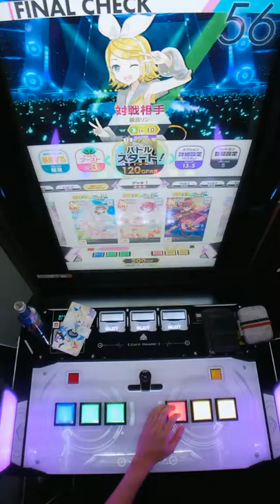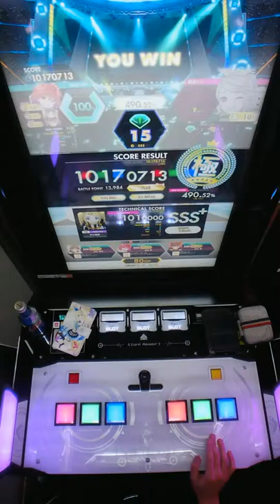【手元動画】炉心融解 (MASTER) 理論値 ALL CRITICAL BREAK & FULL BELL【オンゲキ】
理論値。
順当に1落ちや1ベル逃しを踏んだ後。